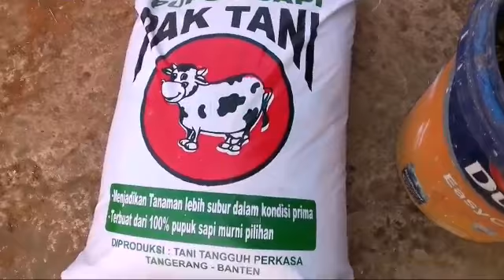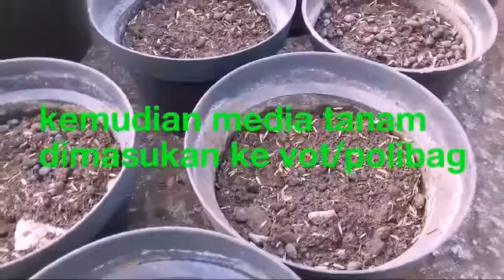BUDIDAYA BAWANG PUTIH " SUAN TOU " ( GARLIC) DENGAN MEDIA TANAM POT & POLIBAG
manfaatkanlah pekarangan rumah ataupun balkon untuk bertanam sayuran dengan menggunakan pot ataupun polibag intinya walaupun kita hidup dikota dan hobi bertanam tapi tidak punya pekarangan yang luas bisa dengan cara seperti ini